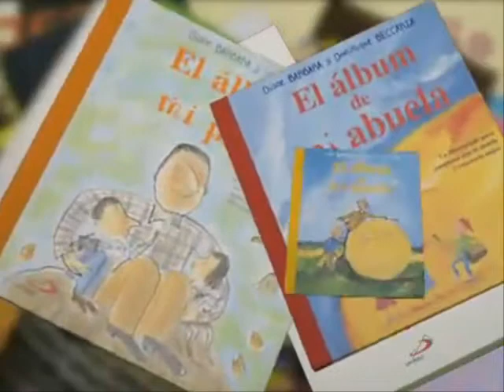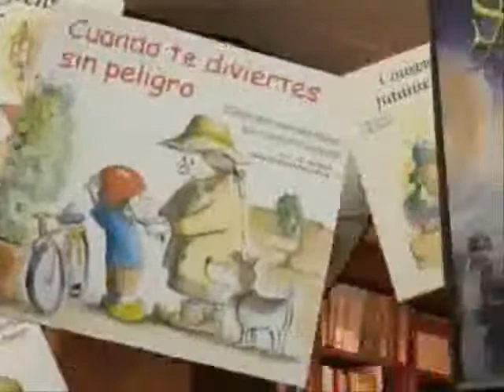editorial san pablo